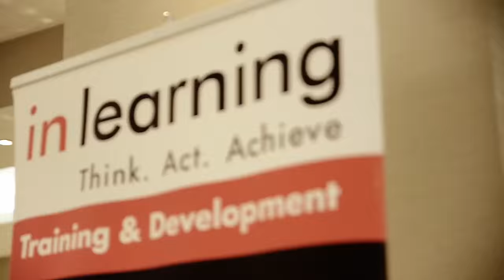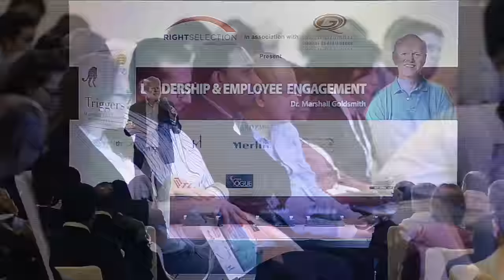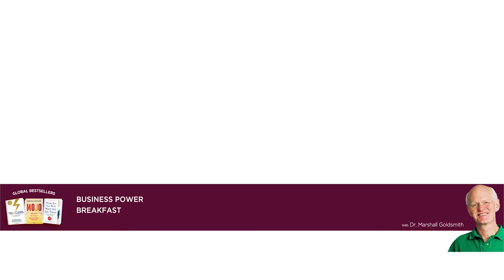Dr. Marshall Goldsmith in Dubai - Reminiscence of Business Breakfast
Dr. Marshall Goldsmith has been recognized as one of the top ten Most-Influential Business Thinkers in the World and the top-ranked executivecoach. He is the author or editor of 35 books, which have sold over two million copies, been translated into 30 languages and become bestsellers in 12 countries.

This video reminisces the breakfast event with Dr. marshallgoldsmith in Dubai - Packed up room, spellbound audience at the Business Breakfast with Dr. Marshall Goldsmith.